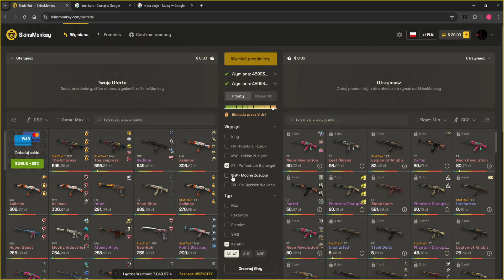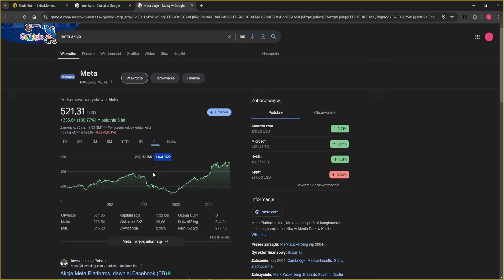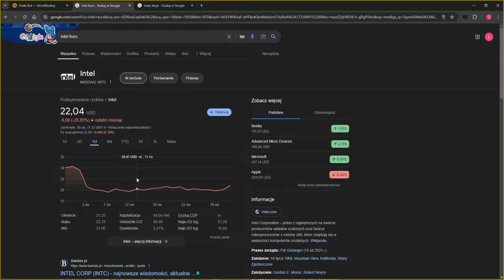Witam, zarobiłem 9% na akcjach Intela, proszę mi powiedzieć co zrobiłem źle